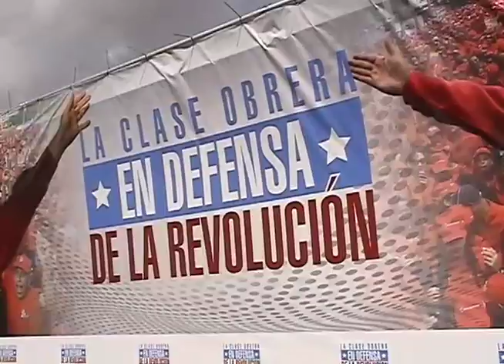Marcha de la clase obrera en apoyo al presidente de la República, Nicolás Maduro